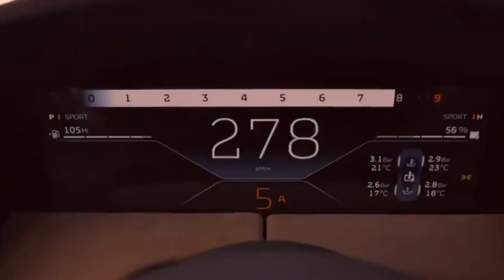Car racing Rap remix beats خفن ترین رپ فارسی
خفن ترین رپ فارسی اکسپلور تتلو حصین_ابلیس حصین آکسِبًلَوٌر_explore